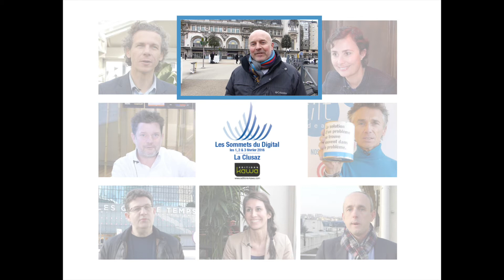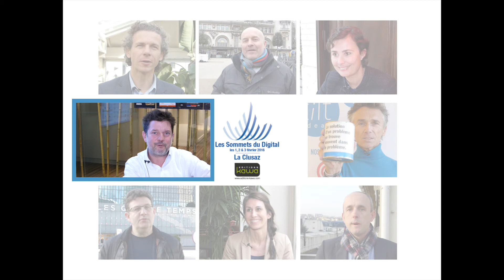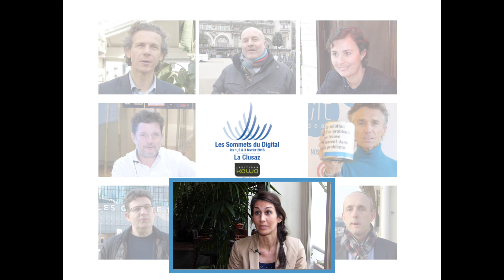Sommets du Digital La Clusaz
30 speakers experts vont partager leurs expériences et leurs visions pendant toute la durée de l’événement.
Leurs parcours souvent exceptionnels, la diversité de leurs domaines de compétence, leurs envies de construire le monde demain et leur volonté d’échanger vous donneront les clés pour progresser, apprendre et consolider vos business.
Big Data, innovation, stratégie de marque, transformation digitale, réseaux sociaux, Internet Marketing, Mobile Marketing, Géolocalisation, référencement, retail et e-retail, CRM, prospective, créativité, écriture web, picture Marketing, Marketplaces, objets connectés, … Toutes les dernières tendances et les retours d’expériences seront partagés avec force et en nombre durant les conférences thématiques et le networking